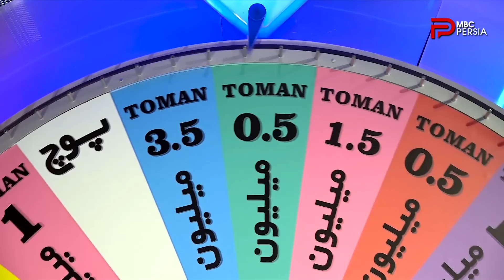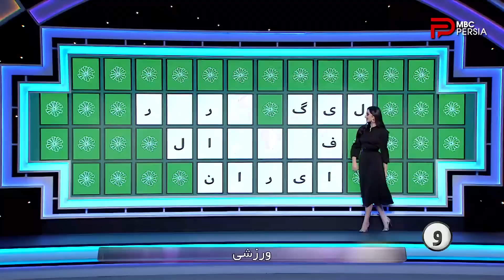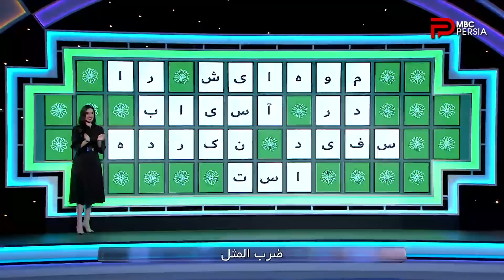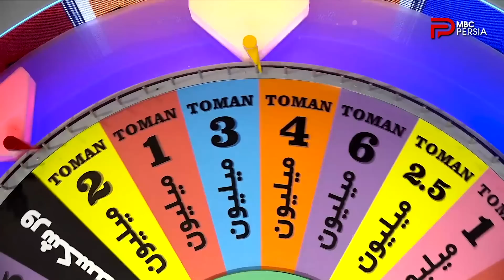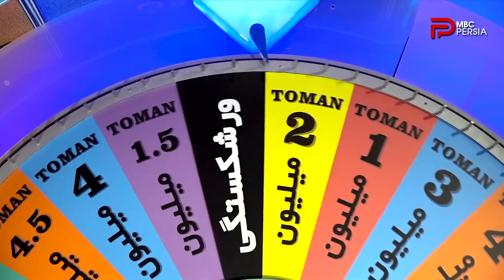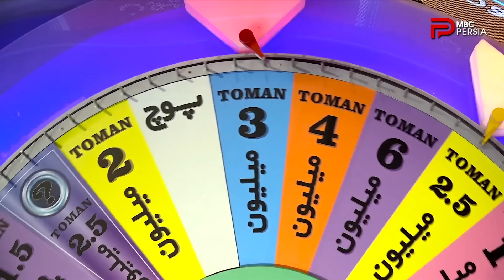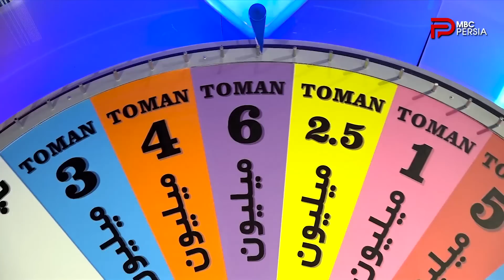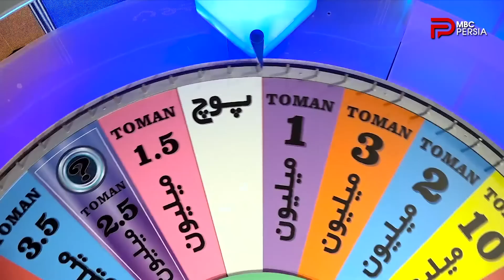مسابقه چرخ شانس | قسمت 66